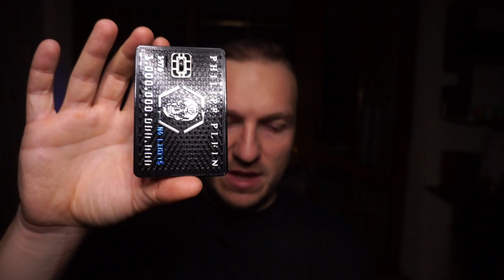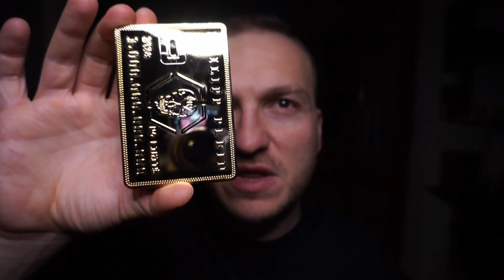Recenzie parfumuri No Limit$ - Cei 3 crai de la Philipp Plein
Pe mine ma gasesti aici:
Gmail @thatanalyticalguy09